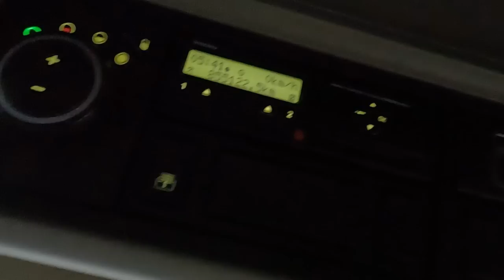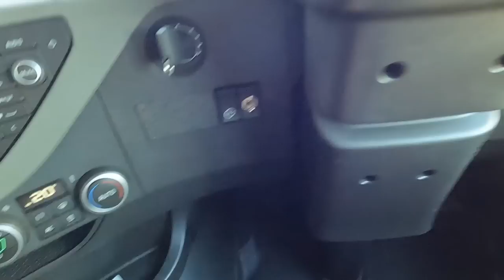Another Day In The Life Of Trucker Tim | Trucking Vlog 75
Trucker Tim
WISBECH
PE14 4FQ